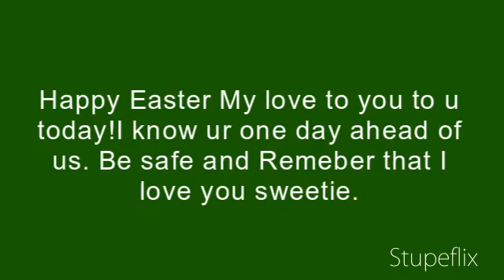Happy Easter My love!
a personal video just for you my love!